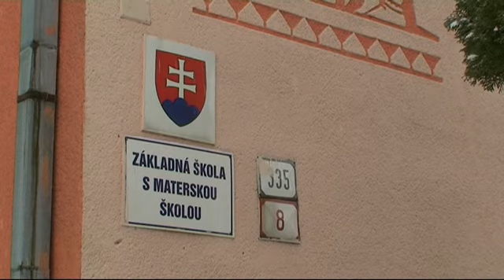Karneval v škôlke na Hradnej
Deti v zo všetkých 4 tried MŠ na Hradnej ulici sa  v karnevalových  kostýmoch  spolu so svojimi  rodičmi zabávali na popoludňajšom podujatí v priestoroch škôlky,  ktorá v tomto roku oslávi už 50. výročie vzniku.